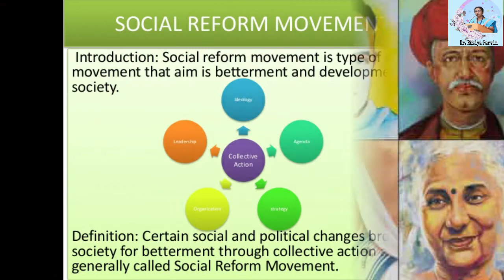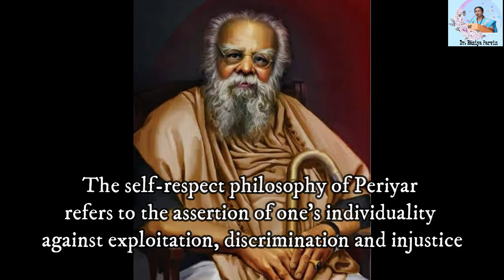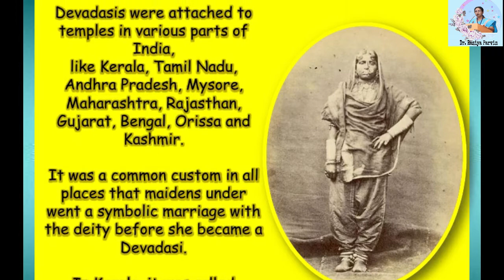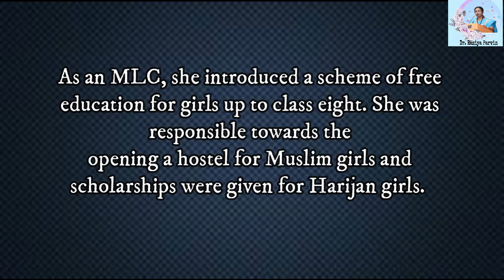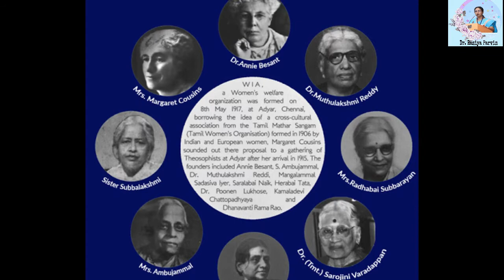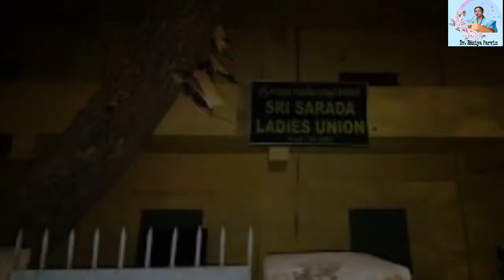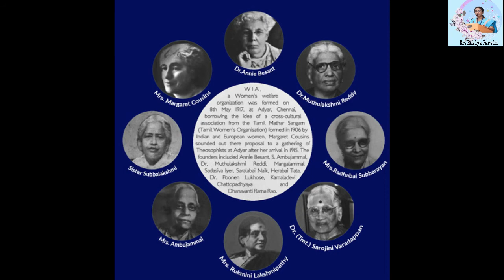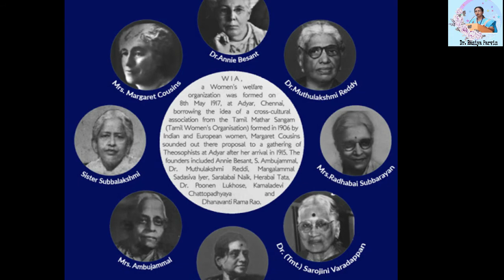Social Reformers of Tamil Nadu | Dr. Raziya Parvin | English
Hello Friends!!!
I am Dr. M. Raziya Parvin, currently working as the Assistant Professor and Head, Department of History, Queen Mary's College (A), Mylapore, Chennai.

I am into teaching for more than 20 years and my area of specialization is "Women Studies" and have written books, published research articles, prepared course materials and presented research papers in the Conferences and Seminars.

A galaxy of social reformers and a few reform-minded elites emerged during the period between nineteenth and first half of the twentieth century in Tamil Nadu to weed out societal obstacles that stood in the way of the emancipation of women and their progress. Notable among them were St. Ramalinga Adigal (1823 – 1874), Mayuram Vedanayagam Pillai (1826 – 1889), G.Subramania Iyer (1855 – 1916), Subramania Bharathi (1882 – 1921), V.S.Srinivasa Sastri (1869 – 1946), Thiru.V.Kalyana Sundaranar (1883 – 1953), Bharathidasan (1891 – 1964) and others spoke and wrote about women’s rights. EVR Periyar Ramasamy Naicker (1879 – 1973) popularly known as “Periyar” stands unique of all the social reformers as he alone attacked for the first time, the ideological basis of the ‘enslavement of women’ in society.

This video will highlight on the contributions made by the prominent women social reformers of Tamil Nadu such as Moovalur Ramamirtham Ammaiyar DrMuthulakshmi Reddy Nagammaiyar Ambujammal SisterSubbalakshmi DrDharmambal and EVR Maniammaiyar

The women education brought a number of woman leaders who involved in the movement of freedom struggle. Among them, the notable freedom fighters from Tamil Nadu are Rukmani Lakshmipathi, Durga Bai Deshmuk, Anjalai Ammal, Manjubashini, Ammu Swaminathan, Krishnammal Jaganathan and Captain Lakshmi. It is important to mention here that the women freedom fighters also rendered a significant role in social work especially in the uplift of womenfolk in the society. Thus, emerged a picture of indistinct faces of women in the crowd and they slowly assumed the leadership of their group building capabilities of many more in the process setting of the next stage for the fight for empowerment of women in the post-independence era.

This video would be helpful for the school and college students pursuing their studies in History, for the aspirants of various Competitive Examinations and for the general public.